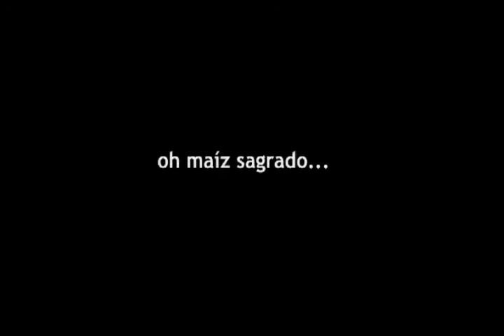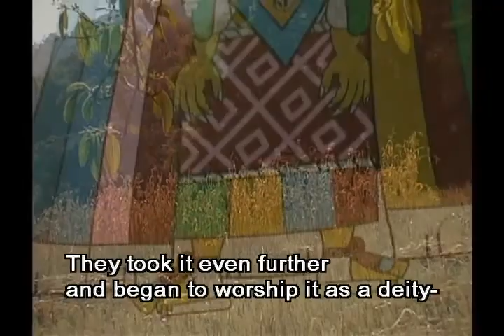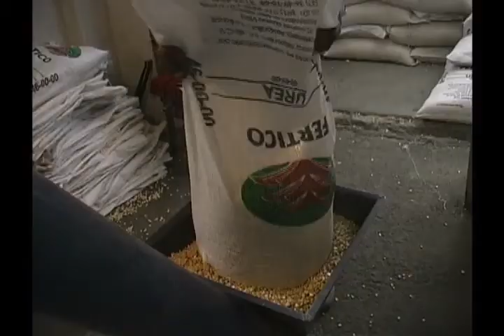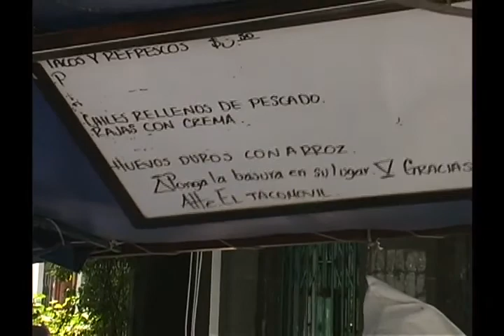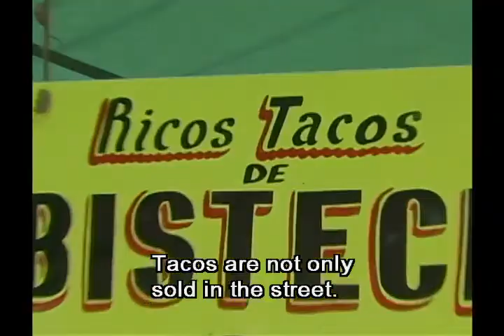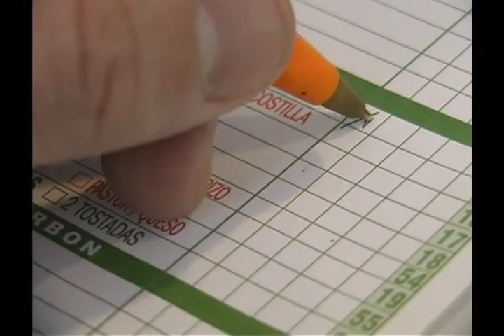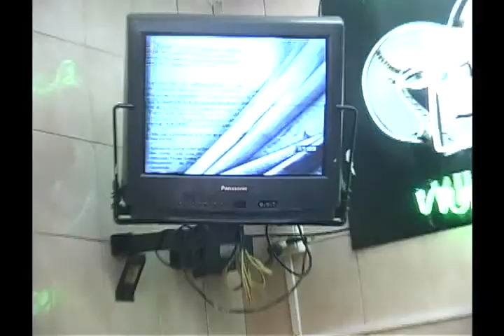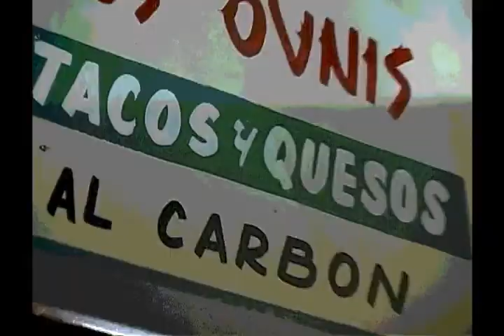El Taco en México (2006) — A Film About Tacos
A film about the historical and cultural significance of tacos in Mexico. Made at the time when YouTube was new and before streaming services. Directed by Andrés Luciano Calderón with writing and narration performed by Alvaro Calderón Abdé (Senior). The film was screened at the Pantalla de Cristal Film Festival on October 10, 2006 — Making this its 15th anniversary and therefore now shared with our followers here. From our family to yours, we hope you enjoy and appreciate learning something new about the delicious food that we know as tacos!

Produced by: Alvaro Calderón Grobet & Mayte Calderón Grobet
Narration translated by: Nina Svalberg

Sobrelcielo Video — Mexico — 2006.
With production help from Subsuelo Audio.